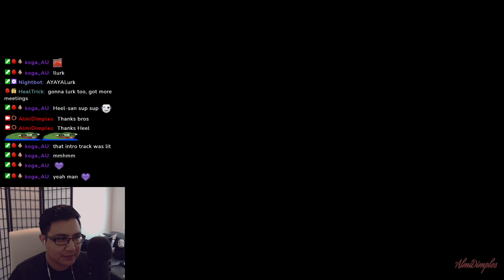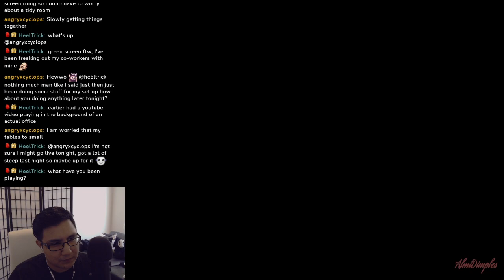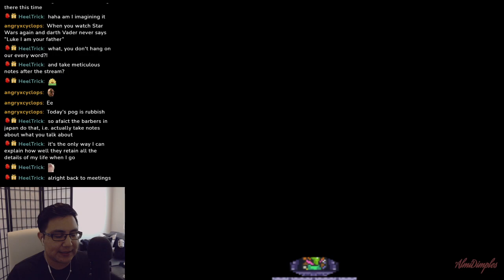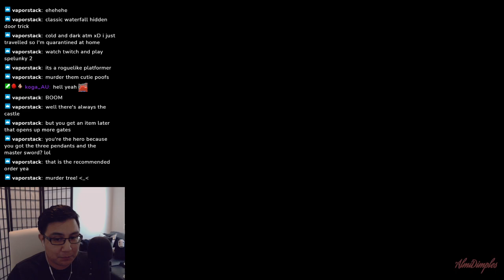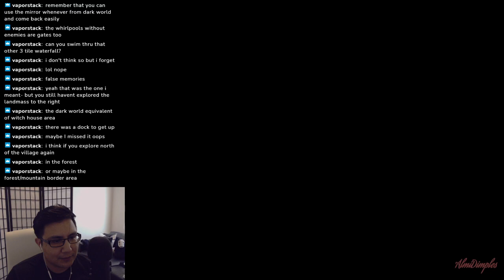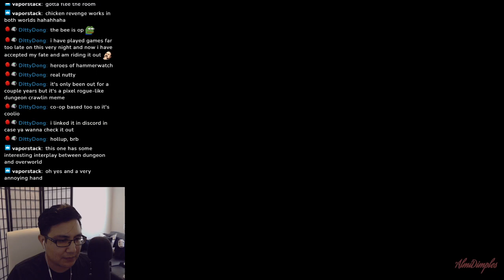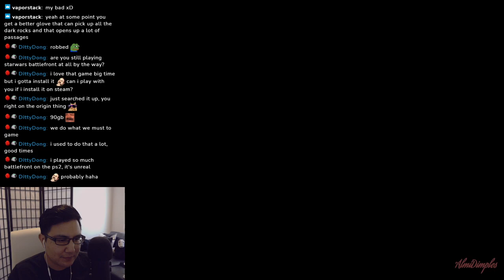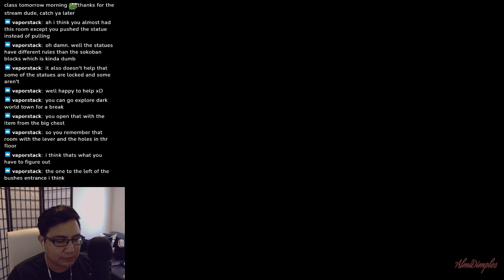The Legend of Zelda: A Link to the Past [BLIND] - Part 5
Murdering popcorn, slapping vultures, and malding in Skull Woods.